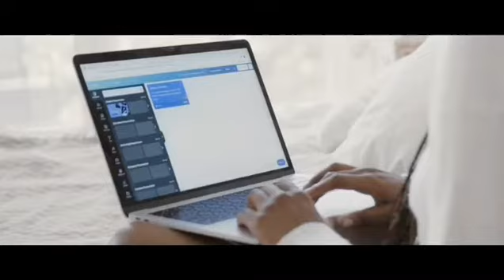Irie Rock customer journey to clear skin.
How did your journey with Irie Rock started?
After trying numerous products , going to numerous dermatologist where nothing worked. Alletia feeling defeated decided to take an holistic approach to her health and her skin and this is when she was introduced to Irie Rock. Follow her story.